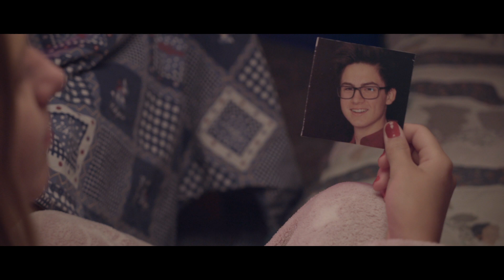WAVE of the MOON - Bad Liars -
Bad Liars _ Wave of the Moon 2019.

Directed by Clément Steffen.
Screenwriter : Sébastien Thieltgen, Marie Schrevens & Clément Steffen.
Production : Wave of the Moon.
Lightning Technician : Sébastien Thieltgen.
Art Director : Wave of the Moon.

Rec and Mix by : Wolfgang Stach at Maarweg studio 2
Mastering by : Jonas Putzer
Voice : Marie Schrevens
Guitar : Sébastien Thieltgen & Marie Schrevens
Drum : Florian  Lurkin
Bass : Lionel Vanbinst
Omnichord : Marie Schrevens
Keyboards : Wolfgang Stach

Actors: Keelin Vincent, Anaïs Sarzi, Sarah Putard, Charlotte Henin, Juliette Poncé, Arnaud, Franck Dondelinger, Fabian Pijcke.
Extras: Charles Schneider, Ulysse Wautier, Florian Lurkin, Xavier Bottin, Mélanie Gaillard, Tessy Strotz, Bernard, Gaëtan Omé, Daniel Feller, Ludovic Chennaux, Manon Boegen, Sacha Boegen, Illi Grandjenette, Nestor Vander Straeten, Julia Vander Straeten, Mat Louis, Juliette Waxweiler, Chléa Freire, Noé Herbin, Alice Depuis, Milena Jacquet, Odile Depuis, Simon Davin, Charles Christophe, Gaël Thiry, Louise Héraud, Denis Natalis, Liévine Gaudron, Morgane Rasquin, Félicie Verset, Anaëlle Denis, Benjamin Alaine, Méline Hudelot, Esteban Vanwarbeek, Lina S, Yannick Schraff.

Thanks to : Mélanie Gaillard for all the pictures; Ludo alias Ken ; Bernard & Anne for opening their house; Thieltgen family for opening their house; L'Entrepôt for all the help; Frédéric Lamand.
With the support of Province du Luxembourg & Multipistes.